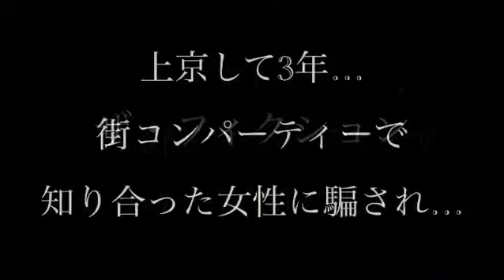ザ・フィクション 【 第10話 出張 】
多額の借金を背負った男、
飯田健治29歳の1日をご覧下さい。

【拡散・シェアお願いします】